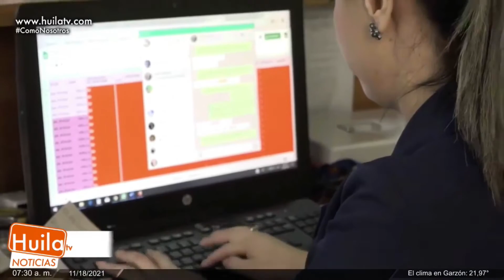Visión Colombia 2050, el plan que reúne las voces de los ciudadanos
VÍA: HUILA TV NOTICIAS